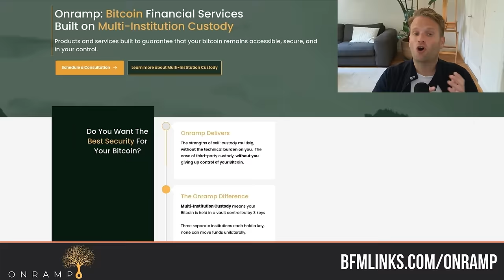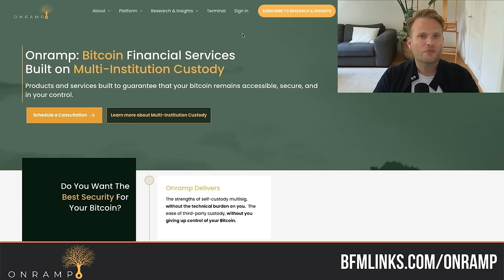$1.3B asset manager: "Bitcoin will beat everything else"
Richard is Managing Partner at alternative investment manager Syz Capital. With 25 years of investment experience, he leads the $1.3bln Liquid Alternatives business and is a member of the Executive Committee. He is also a board member of the Bitcoin-only Swiss brokerage Relai.

*TIMESTAMPS* 🕑
00:00 - Introduction and Background
02:47 - Discovering Bitcoin and Initial Dismissal
07:58 - Realizing the Importance of Bitcoin
13:05 - The Difference Between Bitcoin and Other Assets
20:04 - Bitcoin as a Measuring Stick and Economic Constant
25:00 - The Flaws of the Current Financial System
31:00 - The Importance of Educating Millennials About Bitcoin
36:06 - Comparing Bitcoin to Other Assets
46:00 - The Challenge of Understanding Bitcoin in Traditional Finance
48:45 - Bitcoin: Empowering Individuals, Disempowering Governments
51:32 - Bitcoin: The Least Risky Investment
01:00:33 - Bitcoin: Truth in a Financial System
01:06:08 - Bitcoin: A Solution for Energy-Rich Countries
01:11:42 - Bitcoin: Nation-State Adoption and Corporate Adoption
01:17:31 - Bitcoin: Early Stage of Adoption
01:19:24 - Bitcoin: Future Price and Fair Value
01:22:56 - Bitcoin: Shifting Consciousness and Focusing on Love and Family